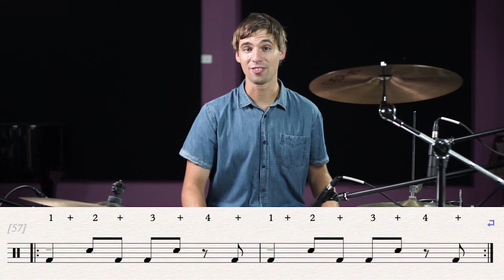How To Play Learn To Fly By The Foo Fighters (verse) - Drumming Made Simple Episode #40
In this episode Chris Scaglioni teaches the final challenge for this season. It's a great one to revise most of the concepts covered in drumming made simple. Without further a due I hope you enjoy Learn To Fly by The Foo fighters.

Thumbs and share this resource if you like it.

All filming and editing by Matt Cabrera
All drumming and mixing by Chris Scaglioni